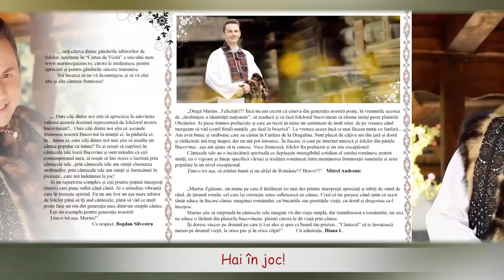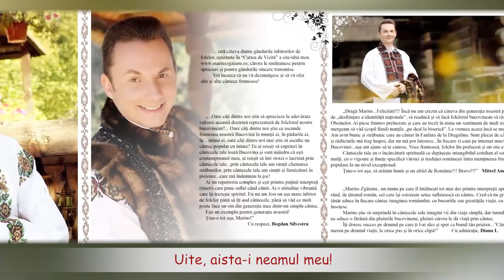Marius Zgâianu - „CÂNTECE DRAGI..." (ALBUM INTEGRAL)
Albumul integral „Cântece Dragi” este disponibil spre ascultare!
Vă invit să vă abonați canalului de youtube pentru a fi la curent cu cele

Dirijori: Viorel Leancă; Ion Oloieru
Aranjamente orchestrale: Viorel Leancă;  Ion Oloieru
Casa de Discuri - Ana Sound, 2012

Discografie album:
►01. Nu-s parale la curea... 00:00
►02. Aşa-s eu, cum nu-s prea mulţi! 03:54
►03. Jocul cine l-o scornit. 06:19
►04. Bună vreme gospodari! 08:32
►05. Bălăceana 11:17
►06. Poftiţi la Jocul cel Mare! 14:25
►07. Hai roată la Ursărească! 17:51
►08. Hai în joc! 20:38
►09. Dor şi iară dor... 22:49
►10. Unde-s eu, e veselie!  25:08
►11. Încâlcit jocu-i flăcăi... 28:08
►12. Hai la joc băieţi! 30:30
►13. Uite, aista-i neamul meu! 33:40
►14. Hai la Coşnencuţă! 36:10
►15. Când porneşte joc în sat... 38:25
►16. La joc s-au prins Sucevenii! 40:36
►17. Moşul meu, om lăudat... 43:02
►18. Tot păţitu-i priceput!  46:44
►19. De la Dorna la Molid... 49:31
►20.  Ileană din Valea Seacă  51:50
►21. Hai la Suceveni, că-i joc! 54:04
►22. Azi e zi de sărbătoare! 56:53
►23. Dragu-mi-i vara la munte! 59:47
►24. Moş Vasile... 01:03:15
►25.  Niculai, măi Niculai  01:05:28
►26. Ţărăneasca, roată-n vânt... 01:08:45
►27. Joc şi cânt cu neamul meu! 01:11:36
►28. Hopa, hop, căluţii mei! 01:13:55
►29. Azi e joc în Pojorâta! 01:16:59

ATENȚIE!
Nu repostați acest material! Contul de YouTube vă poate fi blocat!
Dacă vă place, vă rugăm distribuiți!
Toate drepturile producătorului și autorului sunt rezervate!
Utilizarea neautorizată a acestei înregistrări prin copiere, împrumut, prezentare publică
sau trasmitere radio si TV este strict interzisă și se pedepsește conform legii!